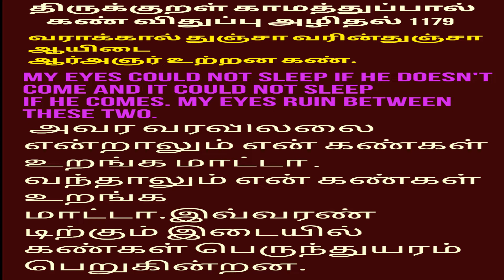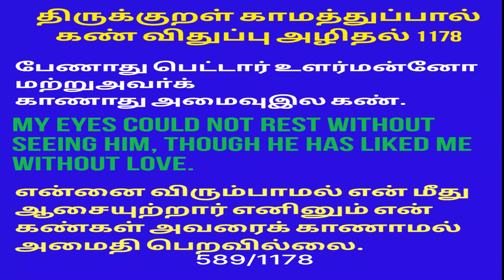Thirukkural,Part 590 ,Padal 1179,1180 || திருக்குறள்,KAMATHUPPAL,பாடல் 1179,1180